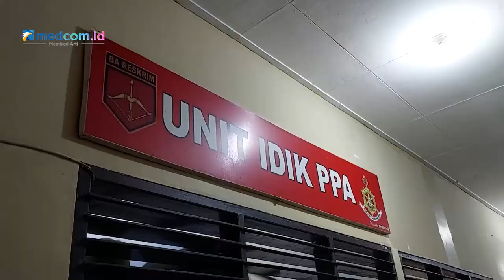Bocah 12 Tahun di Sumenep Jadi Korban Pencabulan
AR (33 Tahun) warga Desa Badur, Kecamatan Batu Putih, Kabupaten Sumenep yang berhasil diringkus tim Resmob Polres Sumenep. AR dibawa ke ruang Penyidik atas kasus yang dilakukan terhadap anak yang masih berusia 12 tahun.

Karena adanya laporan dari orang tua korban, yang memergoki aksi bejat pelaku tersebut di sebuah semak-semak dekat ladang miliknya. Atas perbuatannya, pelaku dikenakan Pasal 82 ayat (1) UU Ri No. 17 Tahun 2016 tentang pelindungan anak, dengan ancaman hukuman di atas 15 tahun.